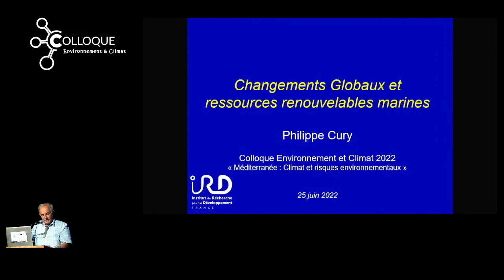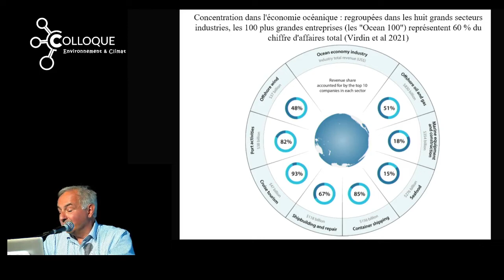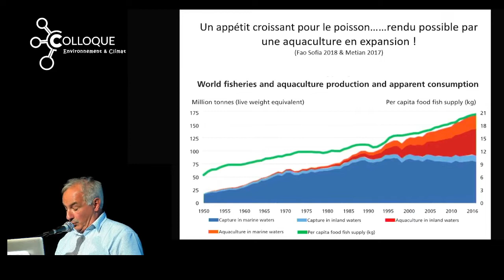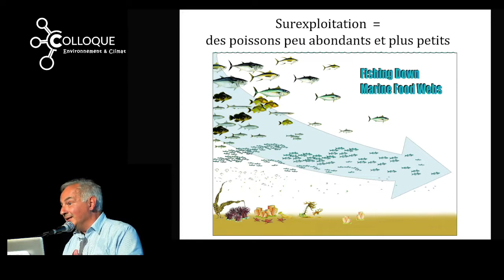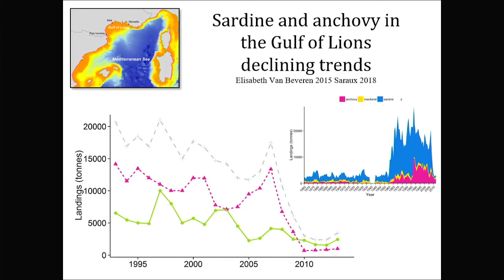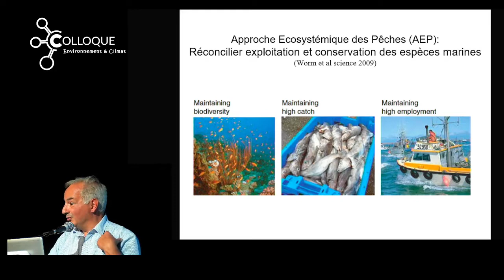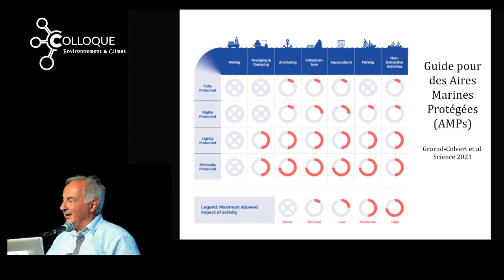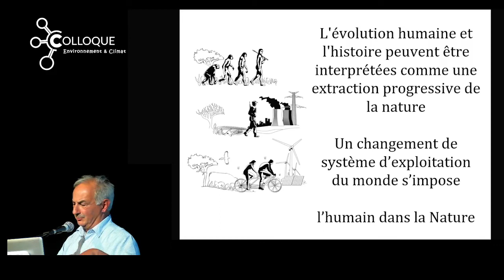Philippe Cury (2022) : "Une mer sans poisson"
Gestion des ressources halieutiques

Philippe Cury, IRD Montpellier, gestion des ressources halieutiques en Méditerranée